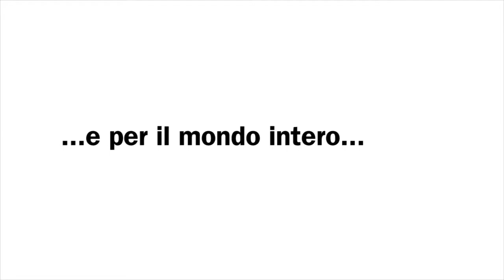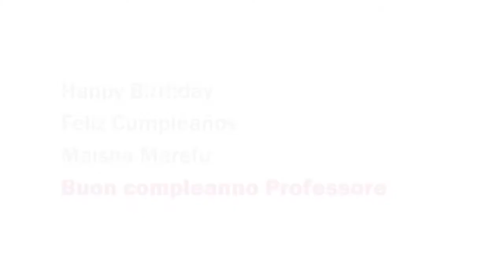Buon compleanno, prof. Amadori!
Oggi compie 80 anni una persona speciale che ha rivoluzionato l'oncologia romagnola e internazionale: per questo motivo, tanti auguri al prof. Amadori in (quasi) tutte le lingue del mondo!